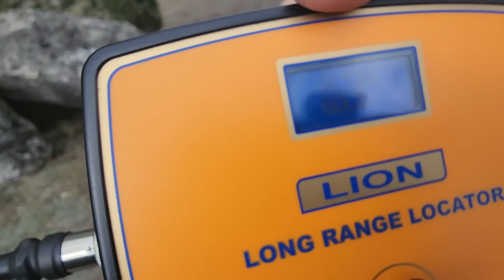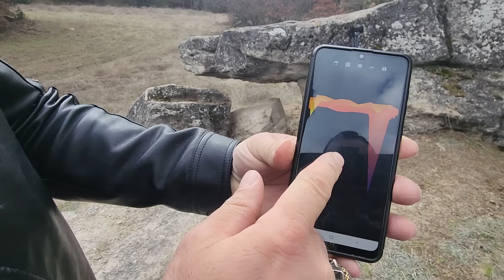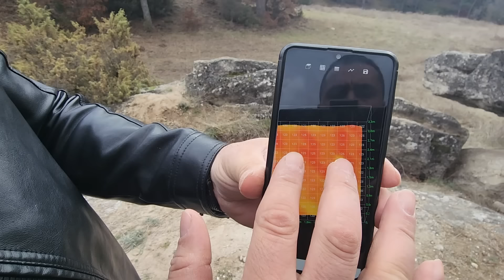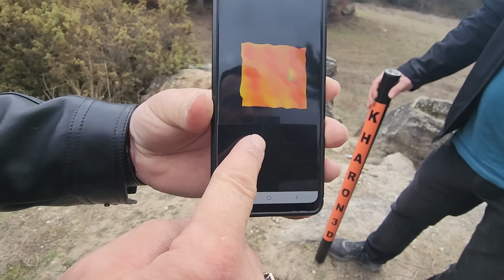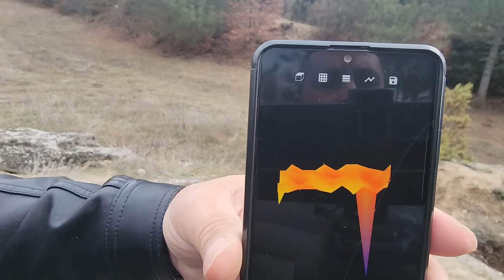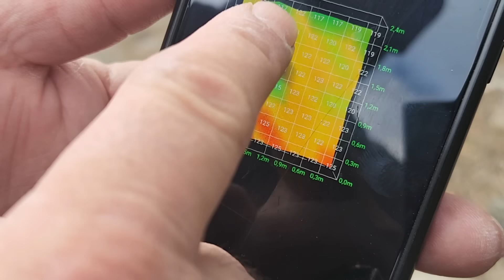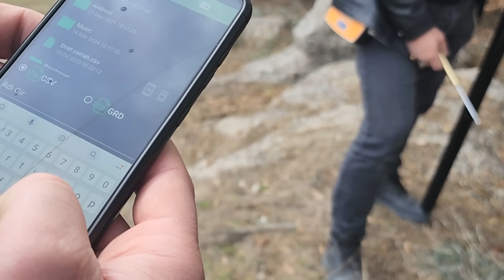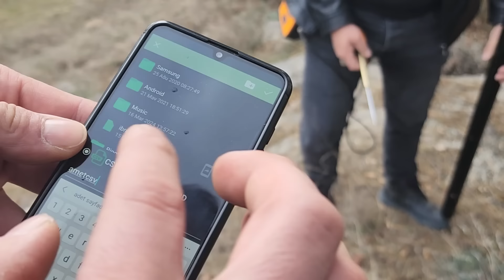define güvercin kuş yumurtası bayan toprak altı kaya mezarı ? kurt deve ördek kobra yılan !!!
cihazlar hakkında ve daha güzel videolar icin takipte kalın

NOT : KACAK KAZILAR YASADIŞI İŞLER YAPMAYIN KENDİNİZİ TEHLİKEYE ATMAYIN TARİHE VE KÜLTÜREL VARLIKLARA ZARAR VERMEYİN

müzik.Vanquished sanatçı. 407 music